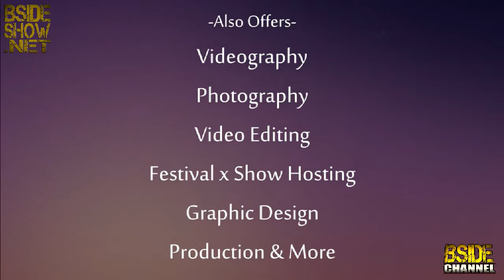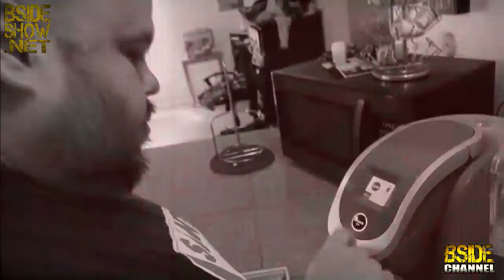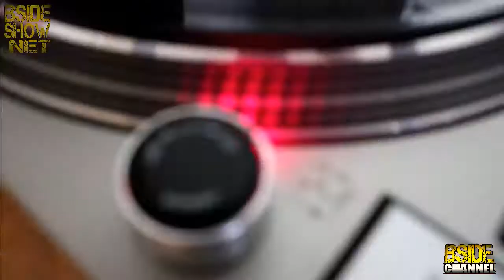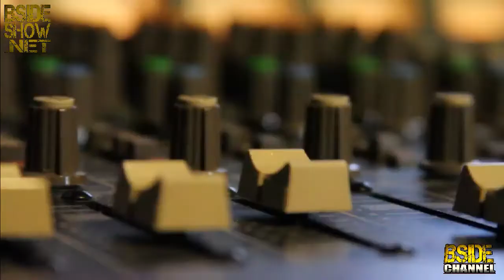B Side Show - Marlon D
10/09/17 Episode 362 Part 2

Hosted by Rabbit & Stace Fresh
Guest: Marlon D
Interview, performance, music videos

Produced by: Shaye Whitey
Production Assistants: Lovely Lely & Jesus Vargas
Photography by: Steady Mobbin Photography